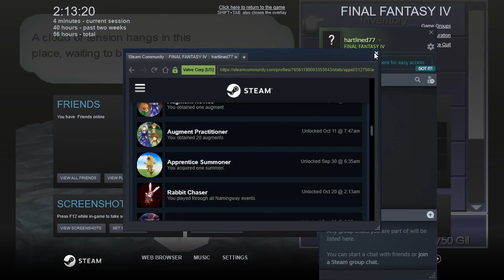Final Fantasy IV [PC] Playthrough #028, Safe Travel; Crystal Palace: Fusoya; Giant of Babil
This is video #028 in my playthrough of Final Fantasy IV for the PC.

Previously, the party gained access to the Lunar Whale, which can ferry them between the Blue Planet and the Moon. They found the Hummingway Abode on the Moon. They also carried out some side stuff. They found Namingway in Mysidia and in the Hummingway Abode. They got Kokkol to reforge the Mythgraven Blade into the Excalibur. They also woke up Yang and got his augments and the Sylph summon. Now, they will wrap up the side stuff they will do for now and then continue with the story.

The party resumes near Mysidia on the Blue Planet's Overworld. Next, they will look for Namingway. I have already found his location, so I will go directly to it. For reference, Namingway can appear in any of the following locations:

- A Chocobo Forest
- Floor B1 of the Underground Lake near Damcyan
- The Summit of Mount Hobs
- In the northern part of the town of Troia
- Floor B1 of the Lair of the Father
- Floor B2 of the Sylph Cave

The party boards the Lunar Whale and take it to the Moon.

Lunar Surface (time 0:49):

In the east of the Lunar Surface, there is a ring-shaped ridge surrounding a smaller mountain that has a cave entrance. This cave is the Lair of the Father.

Lair of the Father (time 1:57):

The party starts on floor B1 of the Lair of the Father. Be very careful here; there are some powerful monsters lurking. In particular, Dark Sages can nuke the party with -aga spells. Edge especially will take a lot of damage.

The party goes south, then east. They go northeast through a hidden passage.

In the northeast, they find Namingway/Hummingway in one of his possible locations. He is journeying once again. Now, he is Going-my-way the Free Spirit. He rewards the party with his final augment, the Safe Travel augment. This concludes the Namingway side quest!

For playing through all the Namingway events, the player earns the Steam achievement "Rabbit Chaser".

Since Cecil is always in the party, he is a perfect recipient for the Safe Travel augment, so he learns it. He also equips it for now. The party leaves the Lair of the Father.

Lunar Surface (time 5:25):

Boarding the Lunar Whale, the party flies close to the next story location. Then, they return to the Blue Planet.

Blue Planet Overworld (time 6:31):

The party lands near Mysidia. They transfer to the Enterprise and pick up the Hovercraft. Then, they fly west to Eblan Island. After letting the Hovercraft down and landing, they take the Hovercraft to the Cave of Eblan.

Cave of Eblan (time 7:50):

With the Safe Travel ability equipped, the party makes their way quickly through the Cave of Eblan.

In the Second Passage, they find a sparkly spot where Edge got burned by Rubicante. This is Rubicante's Inferno augment.

By the way, the party cannot get back to the Tower of Babil. If you missed anything, you'll have to wait until the next playthrough.

The party Teleports back outside.

Overworld (time 9:24):

The party returns to the Enterprise and flies back to the Lunar Whale near Mysidia. Cecil takes off Safe Travel. Aboard the Lunar Whale, the party flies back to the Moon. Now, it is time to get on with the story.

Lunar Surface (time 10:46):

The party's goal is to get to the Crystal Palace near the middle of the lunar surface. However, they cannot land on the cratered surface in front. They will have to approach through a couple of short caves.

West of the palace, the party finds the entrance to the Lunar Tunnel - West.

Lunar Tunnel - West (time 11:31):

The party starts in the south of the cave.

After a battle, Cecil reaches Level 64.

Northeast of the entrance, a chest contains a Golden Apple guarded by a Eukaryote and two Prokaryotes. Microbes grown to monstrous size.

After the battle, Edge reaches Level 60 and learns the Ninjutsu Frost.

For completing the Lunar Tunnel West map, the party earns 3 Sirens.

In the northeast of the map, two chests contain a Stardust and a Lunar Curtain.

Rosa reaches Level 63.

The party takes the northern exit from the tunnel.

Lunar Surface (time 18:56):

The party emerges north of where they were. To the east and southeast, they find the entrance to the eastern tunnel.

Lunar Tunnel - East (time 19:09):

The party starts in the north of the eastern tunnel. There are no treasure chests here.

Rydia reaches Level 63.

For completing the Lunar Tunnel East map, the party earns 3 Sirens.

They take the southern exit from the tunnel.

Lunar Surface (time 22:18):

From this exit, the party can go west and enter the Crystal Palace.